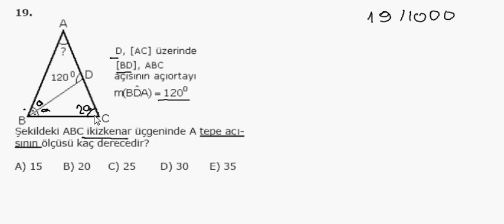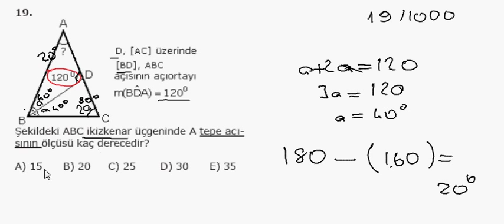1000 Soruda YGS Matematik Bölüm 19